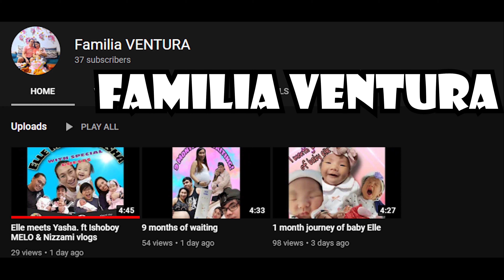Ishoboy MELO - Yasha's First Check-Up